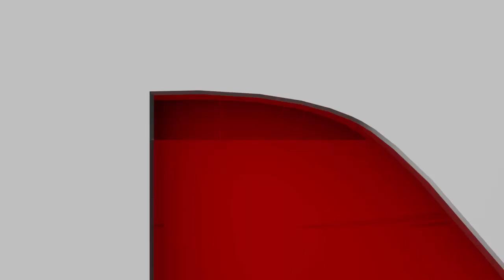মুকলি আকাশৰ তলত সুৰাপায়ী ৰাজকন‍্যা | The drunken princess under the open sky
06 October 2021: Rits Time
📌মুকলি আকাশৰ তলত সুৰাপায়ী ৰাজকন‍্যা
📌বিভিন্ন অজুহাত দেখুৱাই শাৰী যাব নেকি ৰাজকন‍্যা?
📌৮জনকৈ শ্ৰমিকৰ ওপৰত বাহন চলাইও নাই কোনো অনুসূচনা!
📌স্বাস্থ্য পৰীক্ষাৰ পাছত ওলাব প্ৰকৃত তথ্য.

Rits Time is one of Assam’s uprising info entertainment and a news-based web channel. Our staff work 24/7 to keep you updated about your surrounding and world, and we also try our best to keep you entertained with our content. Rits Time covers all soul of news like Regional, National, Political, Entertainment and global. Rits Time is also registered under the trademark.
শুদ্ধ, সত্যনিষ্ঠ,ক্ষিপ্ৰ,বিশ্বস্ত,বিনোদন ধৰ্মী নিওজৰ বাবে চাই থাকক Rits Time.